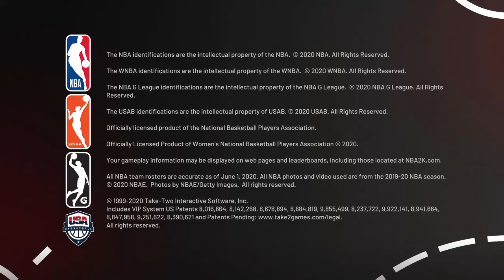NBA 2K21_20200911143231